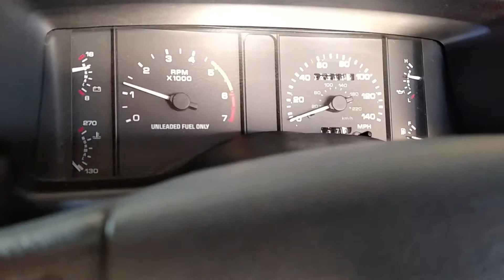Mustang start up